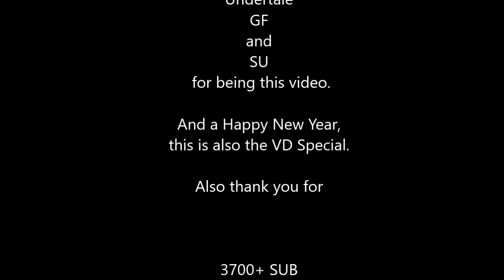Invader Zim Go's Random 13